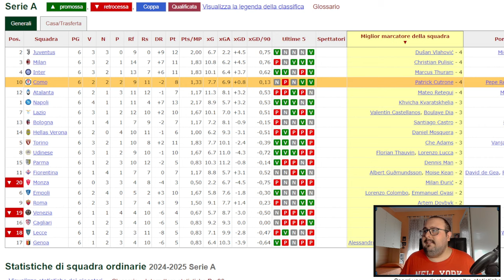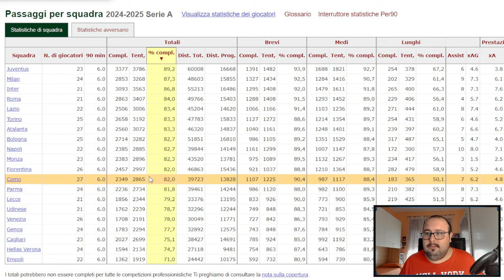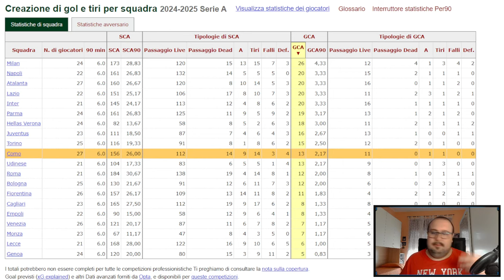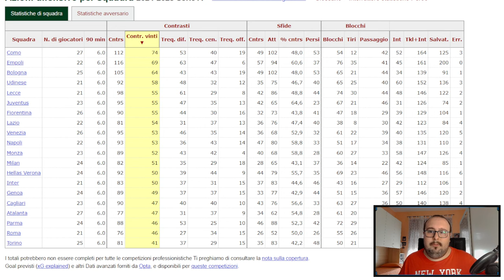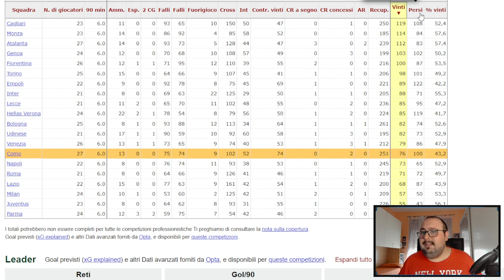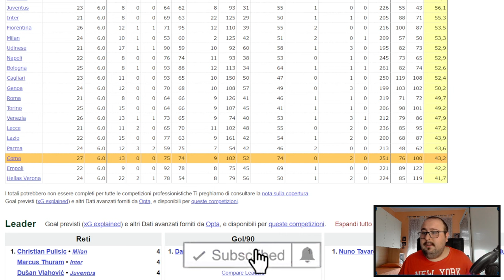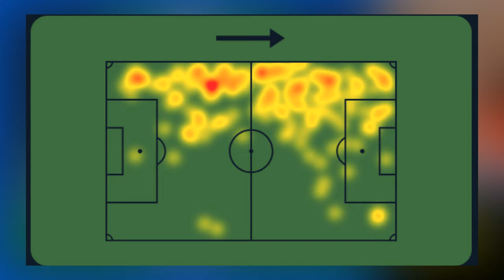Nico Paz & Co: ecco il Como di Cesc Fabregas | Vigilia Napoli-Como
Vigilia Napoli-Como | Domani il Napoli ospiterà il Como di Cesc Fabregas, squadra rivelazione di questa Serie A, e che vanta al suo interno di giocatori interessanti, uno su tutti Nico Paz. Che partita ci aspetterà domani?

CAPITOLI VIDEO🔻
00:00 Introduzione
1:07 I numeri del Como
8:07 Statistiche individuali
12:34 La probabile formazione del Como
14:12 Considerazioni finali e saluti